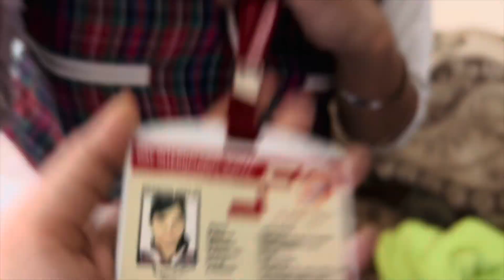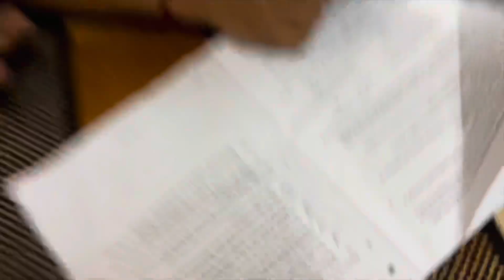Nikhar ko board exam mei jane se kyun roka?|| Saiyam Ko aaya gussa🥵||funny Vlog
Bye bye guys see u soon vid the next video ❤️❤️love you all❤️❤️keepsupporting ❤️🤟